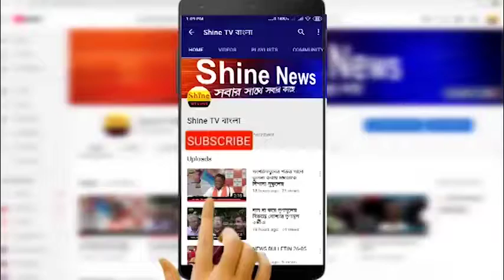এবার কাটমানির অভিযোগ শিক্ষা দফতরের বিরুদ্ধে